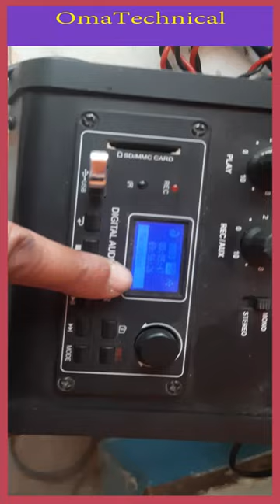Live Recording Mp3 | Ahuja ADP-30r Recording Player | recording connection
@Oma Technical Advise

Live Recording Mp3
Ahuja ADP-30r Recording Player
recording connection
Content &Voice :- R.K Maurya
Video Editor By  :- U Maurya
videography by  :- Vineet Kumar
Contribution       :- Pradeep Kumar, Sarvesh kumar, K.M
नमस्ते दोस्तों
   हम इस चैनल के माध्यम से आप लोगों तक नए नए टेक्नोलॉजी जैसे डी.जे, साउंड सेटिंग, साउंड्स रिव्यु, साउंड्स इन्स्टालेसन से सम्बंधित विडियो आप सभी तक प्रस्तुत करते रहेंगे | आशा करते हैं की आप लोगो का प्यार, विश्वास व सहयोग सदैव इसी प्रकार बना रहेगा. विषय कुछ भी हो सकता है, पर आप विश्वास रखें हम जो भी कंटेंट आप तक पहुचाएंगे वो पूर्ण रूप से आपके ही नहीं पूरे देश के हित में होगा |
"सीखेगा भारत तभी तो बढेगा भारत"

Our Other you tube Channel's